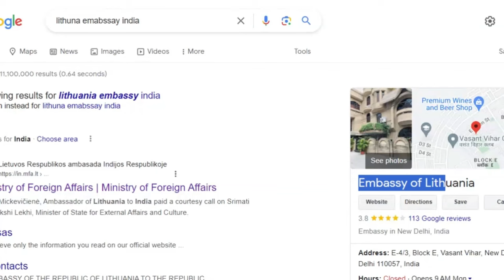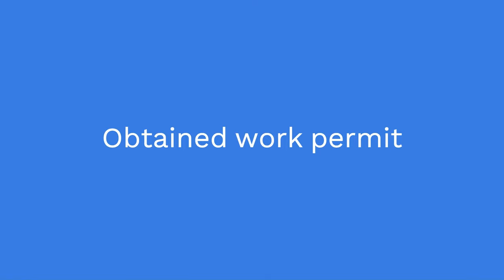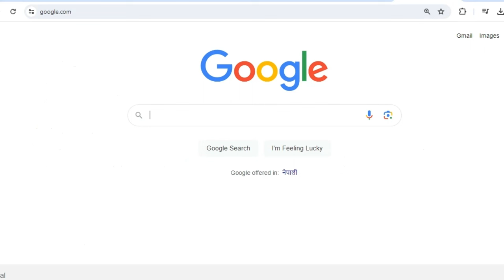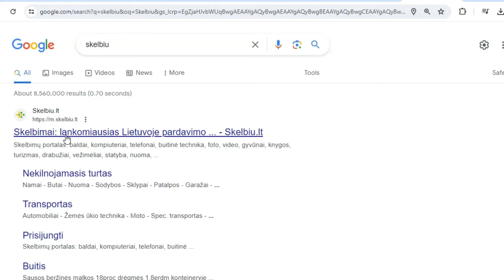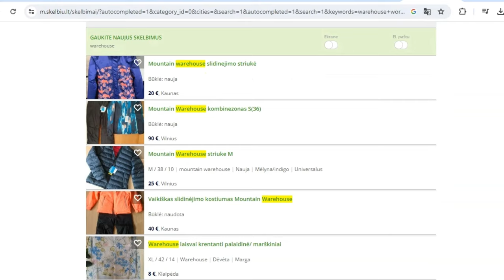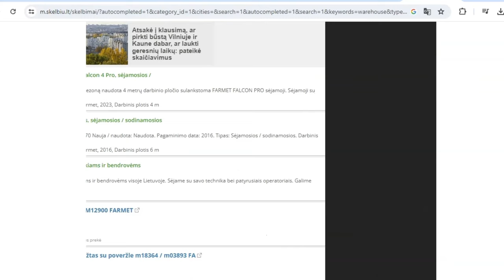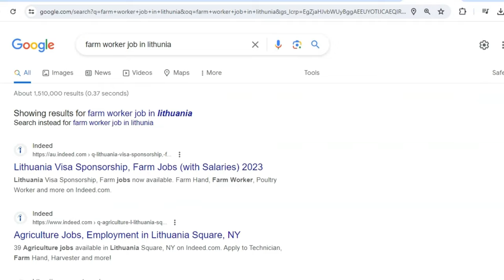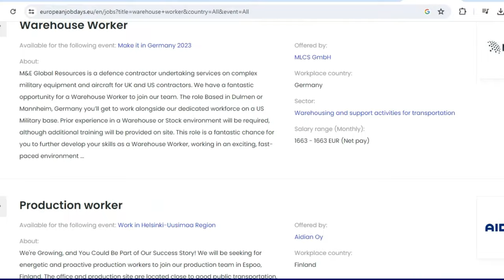Lithuania Work Visa From Nepal | How to Apply for Online Job in Lithuania Online | 99 %Visa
About this video :
yo video ma maile kasari tapai haru self apply garera lithunia country jana saknu huncha vanera jankari diyeko chu. lithunia work permit, visa. type of job costing, sabai yo video ma prapta garnu hune cha hai
Nepal bata Lithuania kasari jane? Nepali people in Lithuania,
lithuania work permit visa 2023 process
lithuania work permit visa process
lithuania work permit visa interview
lithuania work permit visa for indian
lithuania work permit visa apply online
lithuania work permit visa appointment
lithuania work permit visa 2023 cost
lithuania work permit visa 2023 truck driver
lithuania truck driver work permit visa 2023
lithuania work permit visa 2023 india
lithuania work permit visa process time
lithuania work permit visa 2023 salary
lithuania work permit visa 2022 salary
lithuania schengen work permit visa 2023
lithuania work permit visa update
lithuania work permit visa 2022
Lithuania seasonal visa
lithuania seasonal work visa 2023
lithuania jobs for foreigners
lithuania jobs for Indian
living cost in lithuania
lithuania country
lithuaniaworkpermit
ithuania free visa
lithuania free work visa 2023
lithuania free work visa
lithuania work visa
lithuania work visa for indian
lithuania work visa process
lithuania work visa interview
lithuania work visa appointment
lithuania work visa cost
lithuania work visa 2023
lithuania work visa requirements
lithuania work visa process time
lithuania work visa new update
lithuania work permit apply
lithuania work permit agency
lithuania work permit visa agent
lithuania work permit visa agency
lithuania work permit visa 2023 apply online
how to apply lithuania work visa
how to apply lithuania work permit visa 2023
lithuania work permit benefits
lithuania work permit check
lithuania work permit cost
lithuania work permit visa cost
lithuania work permit visa cost 2023
lithuania country work visa
lithuania country work visa process
lithuania tourist visa convert work permit
lithuania work visa from nepal
lithuania work permit from uae
lithuania work permit from saudi arabia
lithuania work permit from india
how to apply for lithuania work visa
how to get lithuania work visa
lithuania work permit interview questions
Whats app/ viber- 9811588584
Basanta Nepal | Channel Host